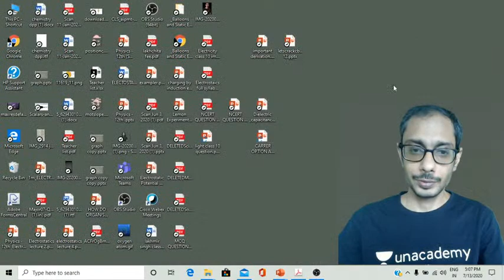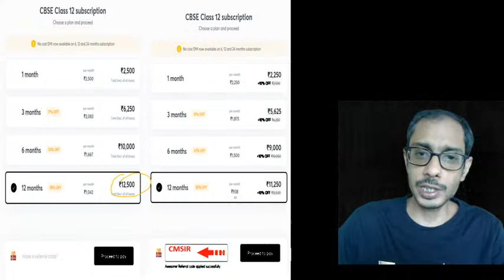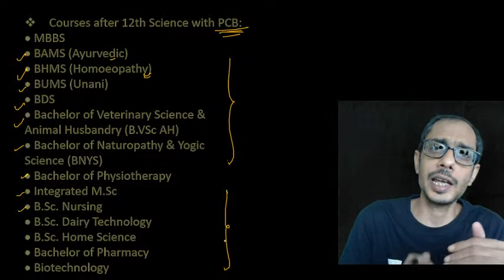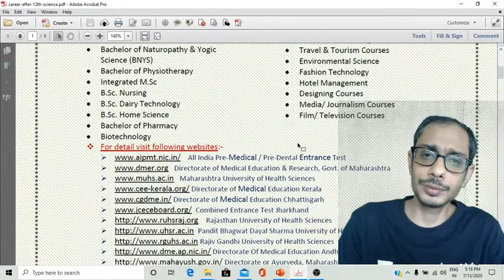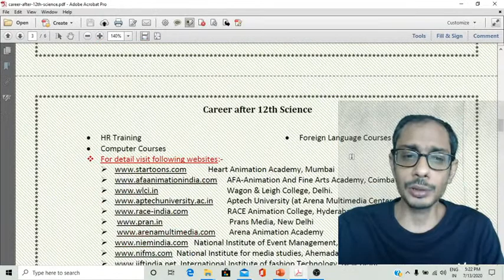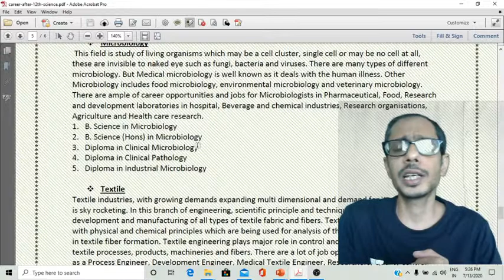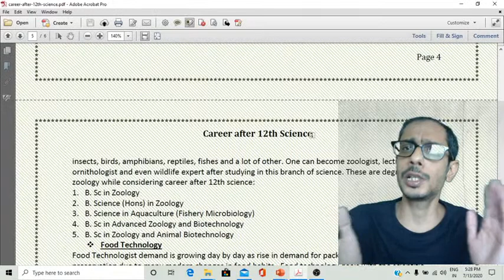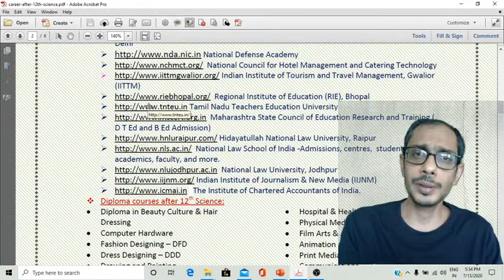CBSE Class 12th Result 2020 Declared | What to do After 12 Science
Academics Syllabus

In today's lecture, we’ll be discussing What to do After 12 Science. Chandan Mani will help you understand it and prepare a preparation strategy for 12th CBSE Science Boards, resulting in fast-forwarding your preparation for 12th CBSE Science Board Exams.

Chandan Mani and more top educators are teaching live on Unacademy.

Unacademy Subscription Benefits:
1. Learn from your favourite teacher
2. Dedicated DOUBT sessions
3. One Subscription, Unlimited Access
4. Real-time interaction with Teachers
5. You can ask doubts in the live class
6. Limited students
7. Download the videos & watch offline